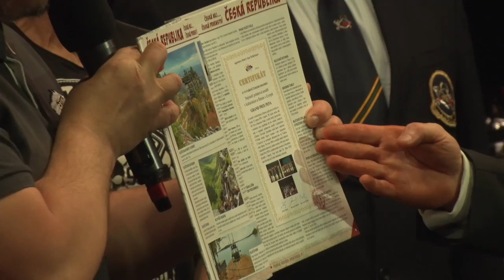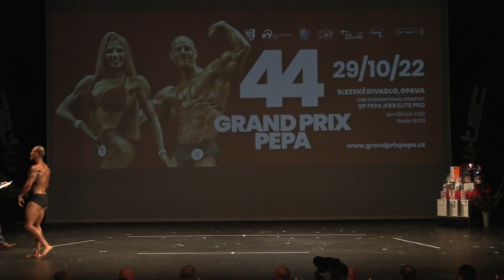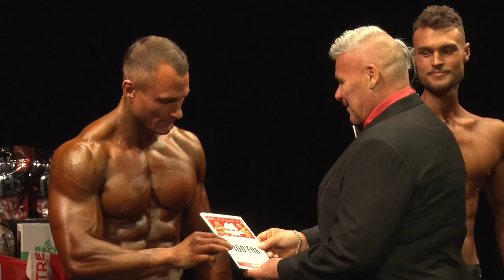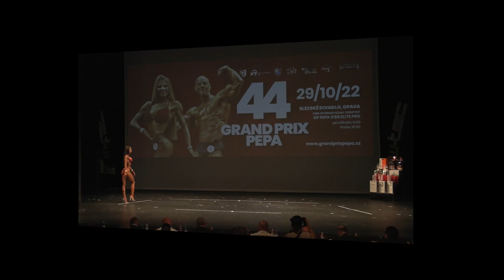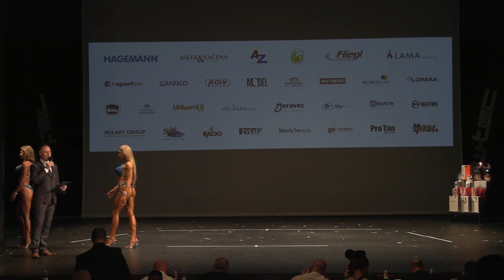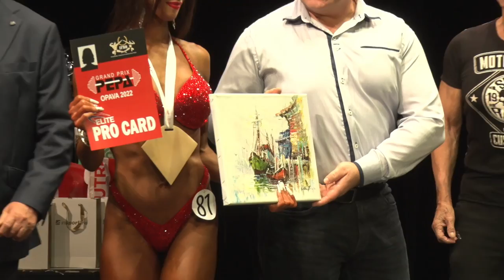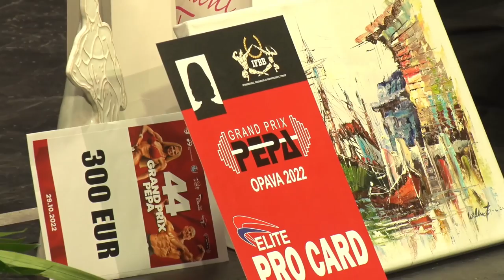IFBB 44.GP PEPA OPAVA 2022 , IFBB ELITE PEPA PRO 2022, 29.10.2022